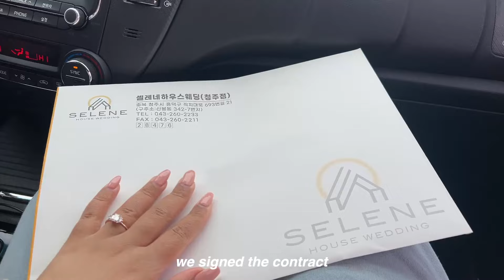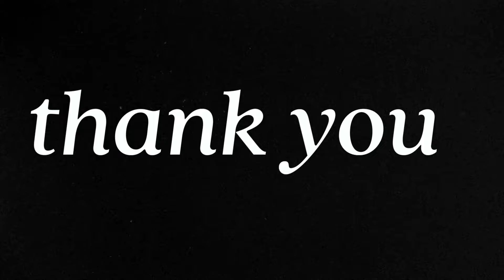Life in Korea 🇰🇷 Wedding Planning 👰🏽‍♀️🤵🏻 finding my dream wedding venue | international couple 국제커플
The first 2 months of 2024 have been a whirlwind of wedding planning for our ceremony in Korea. The learning curve has been steep already but it's go me so excited for the future! We've booked our dream venue, wedding planner, wedding photoshoot, photographer, videographer & our bilingual MC... yet there's still so much more to do 🫠 I'll be back with more videos on the wedding planning process for an international couple in Korea. Don't miss the previous video ⬇️

Thank you so much to all the new subscribers, commenters and those that messaged me on Instagram with kind wishes/feedback on the last video ❤️

C H A P T E R S:
00:00 First Fitting Day
03:38 Greenery Wedding (venue)
04:15 Dress Shopping in London
05:16 Wedding Hall Tour
07:43 Chit Chat